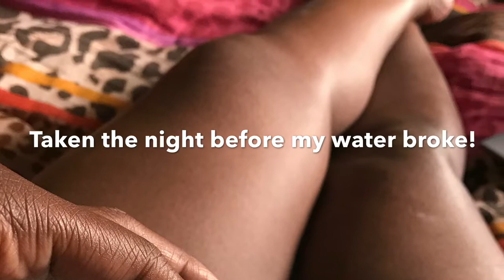My pregnancy in 2 minutes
Just wanted to take you on a quick photo journey of my pregnancy!